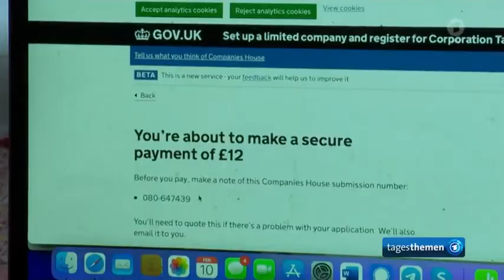Londons Abhängigkeit von russischem Geld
Oligarchen: Die Abhängigkeit Londons von russischem Geld
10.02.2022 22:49